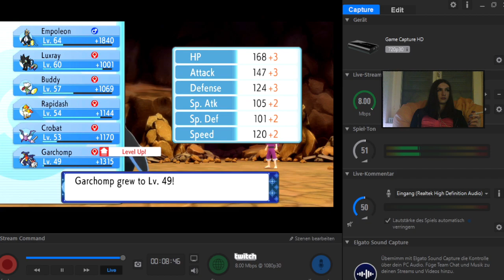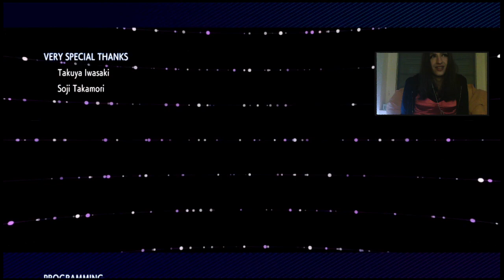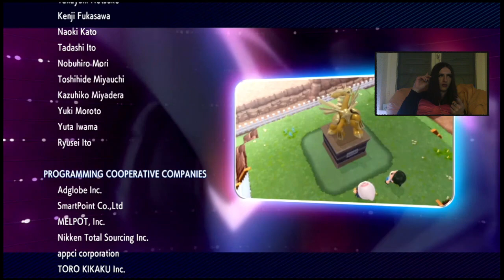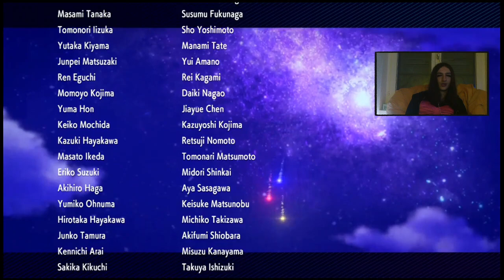Pokémon Shining Pearl Full Gameplay 12. Stream (LeporemLuna Uncut)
Welcome to a Reupload from one of my Twitch Streams!
Have fun with the gameplay! :D

12. Stream with Luna :3
Video Game: Pokémon Shining Pearl
Microphone: Samson Microphone USB Advanced Audio Device
Recording Software: OBS Studio